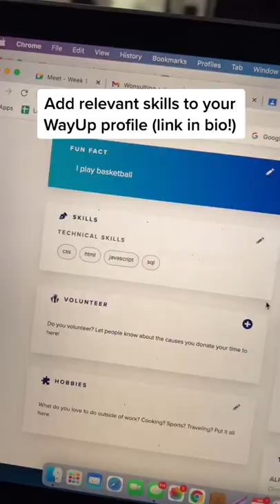Trying to get a job without experience? Do this by using WayUp 👀💡